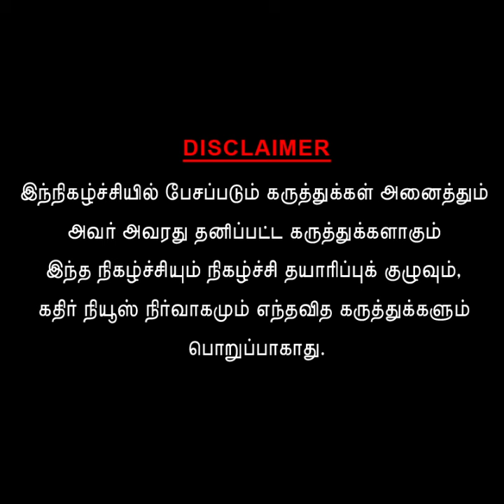பட்டியலுடன் டெல்லி கிளம்பும் அண்ணாமலை....